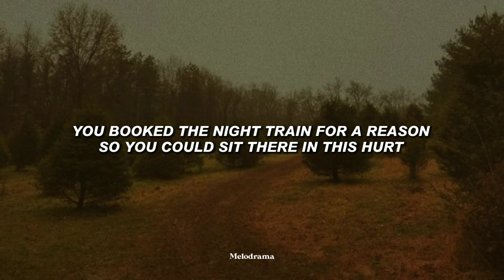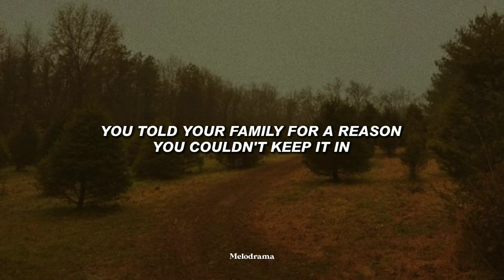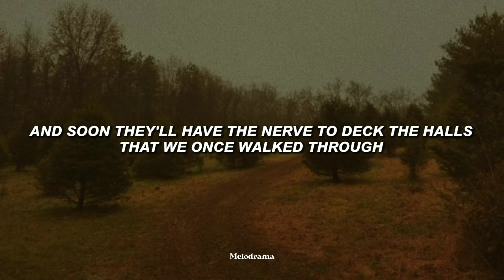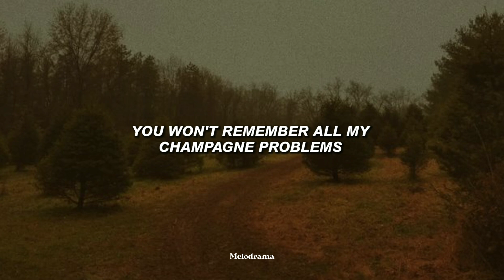Taylor Swift - Champagne Problems (Lyrics)